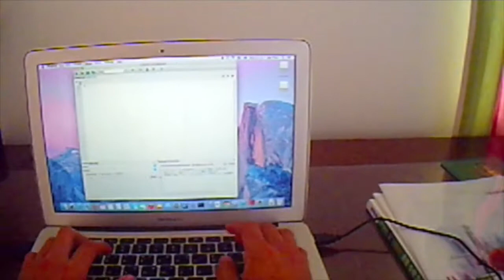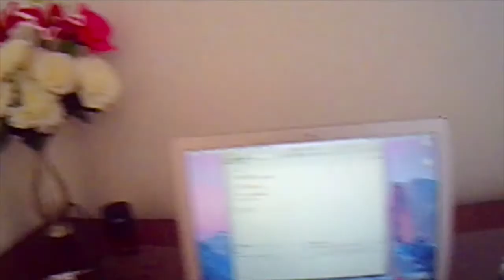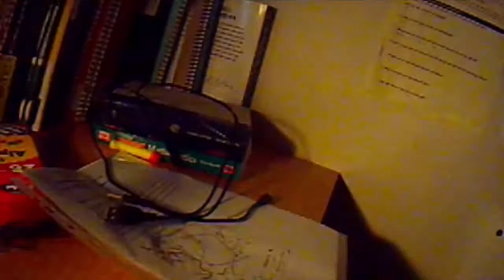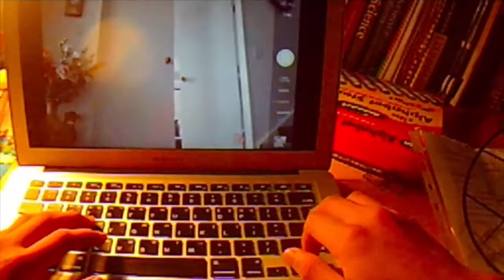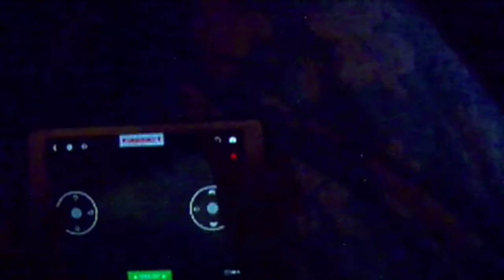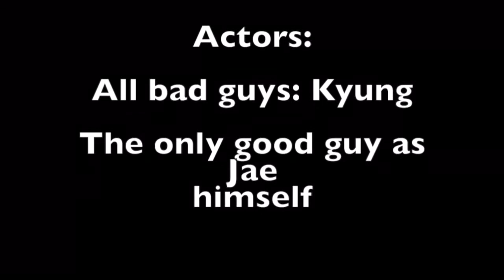Nerf War K&J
Well... Its not the best hahaha